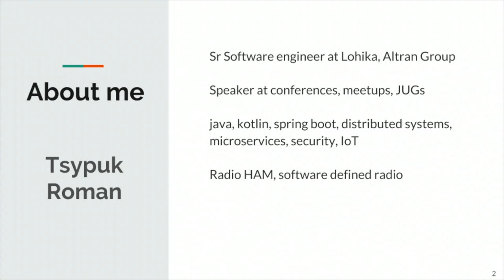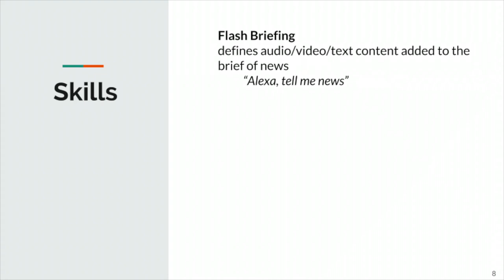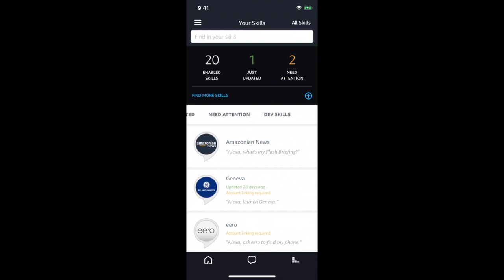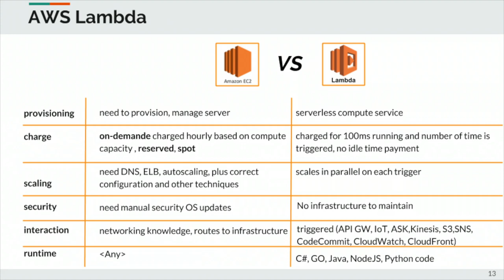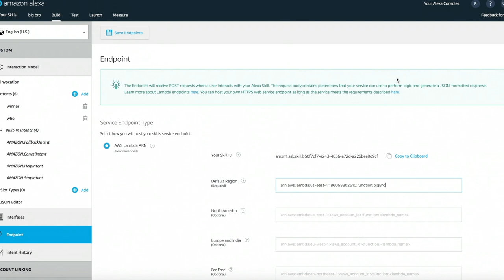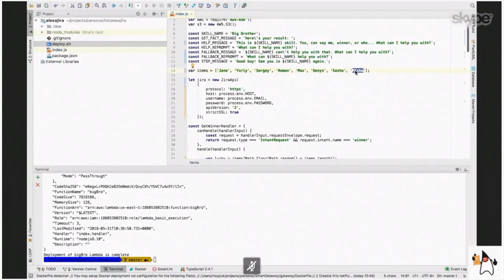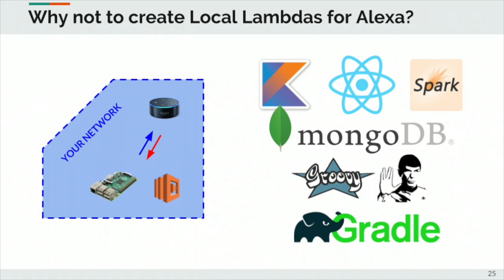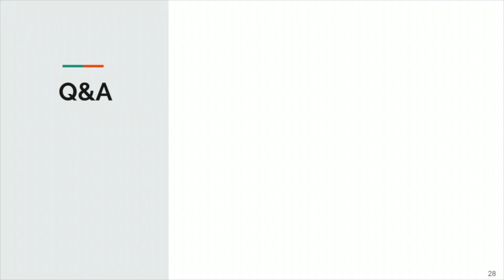AWS Alexa by Roman Tsypuk (Rus)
Millions of users use Amazon Alexa with Amazon Echo’s devices for their homes and offices. Alexa was integrated in 10 million BMW and MINI vehicles and starting mid 2018 it will be active in all USA, UK and Germany BMW and MINI.

I will explain you:
- how Alexa works under the hood,
- what are Alexa features and skills,
- how to develop your own skill and start using it with your echo dot.
In details, I’ll show you the protocol level of smart home devices - how you can build devices that will be controlled using Alexa and integrate into your smart home.
Since Alexa is an Amazon service, it is perfectly integrates with AWS Lambdas. I’ll give an overview of serverless architecture advantages. Also I’ll explain how to integrate it with on premise solutions, if you are using other clouds providers or custom data centers.
At the end I want to share with you my project of software smart gateway, that emulates smart devices and allows to execute “non-cloud” local Lambdas on smart home devices by triggering them with voice commands from AWS Echo or Google Home.